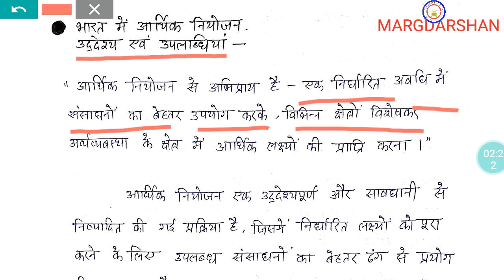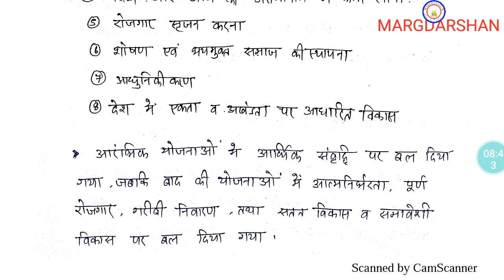UPPCS MAINS भारत मे आर्थिक नियोजन के उद्देश्य और उपलब्धियां Planning in India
Important for UPPCS MAINS,
UPPSC MAINS, UPSC MAINS EXAMINATION,
यूपीपीसीएस मैंस सामान्य अध्ययन तृतीय प्रश्न पत्र के अंतर्गत अर्थव्यवस्था से संबंधित टॉपिक विशेष महत्व का है आप इसको लेखन अभ्यास से तैयार कर सकते हैं.